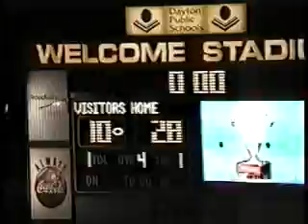up V148 Edgewood 28 Daytoncarrol 10 2003 Fb 04